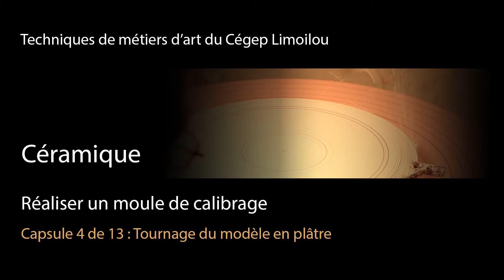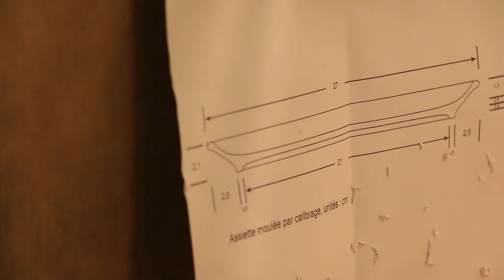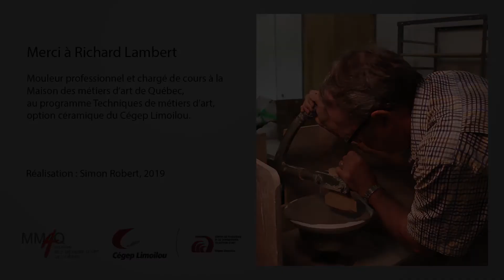Tutoriel (céramique) : 04 de 13 Réaliser un moule de calibrage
Tutoriel (céramique) : Réaliser un moule de calibrage

Avec Richard Lambert, mouleur professionnel
Leçon 04 de 13 : Tournage du modèle en plâtre

Richard Lambert est mouleur professionnel et chargé de cours à la Maison des métiers d'art de Québec (option céramique).

Réalisation : Simon Robert, 2019.